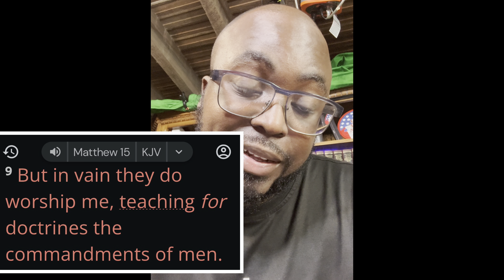Pastor Calls SDAs Weird for not Going Along with Sunday.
🔴Original Source -